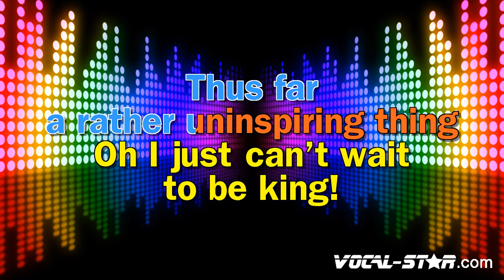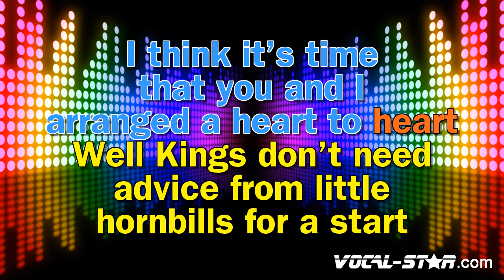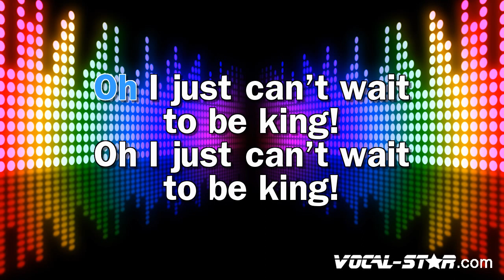The Lion King - I Just Can't Wait To Be King (with vocals) (Karaoke Version) with Lyrics Vocal-Star